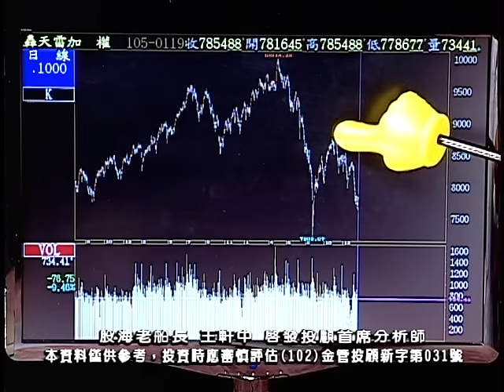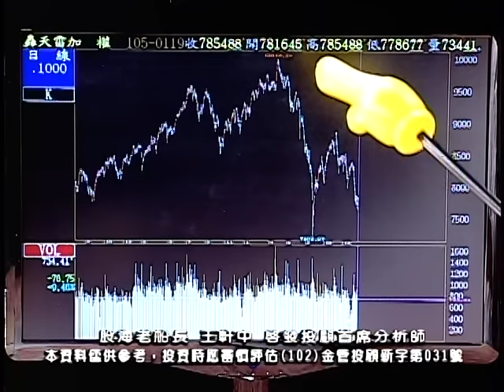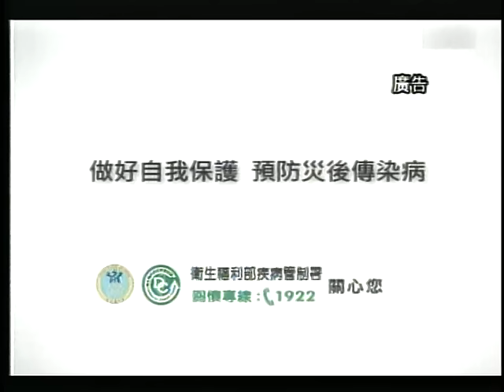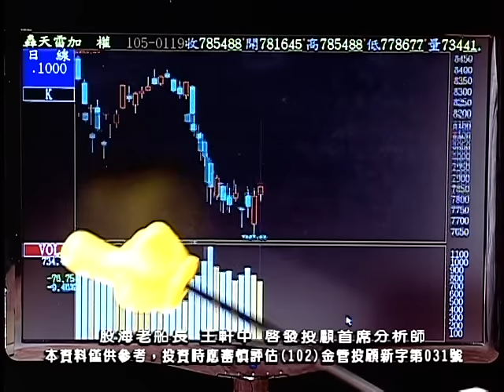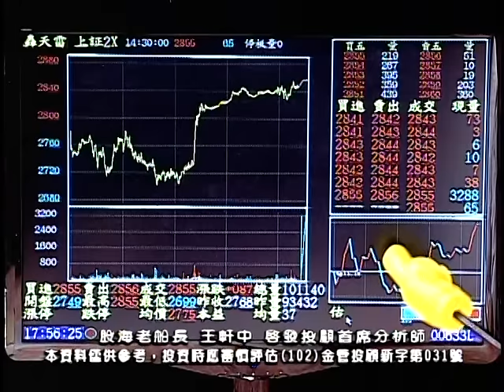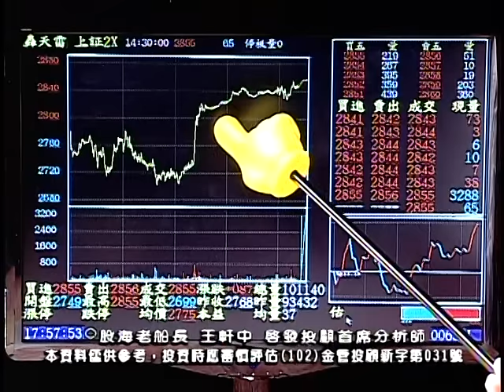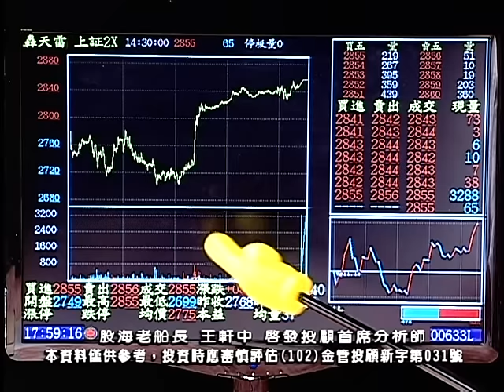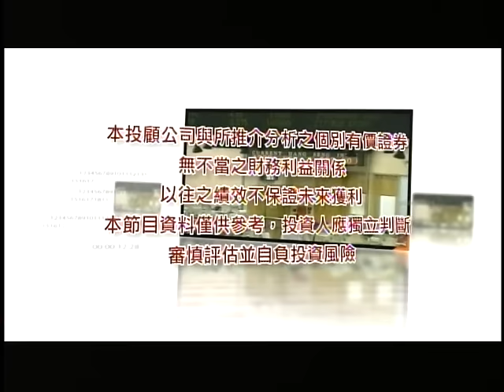20160119 2200 王軒中 股海老船長